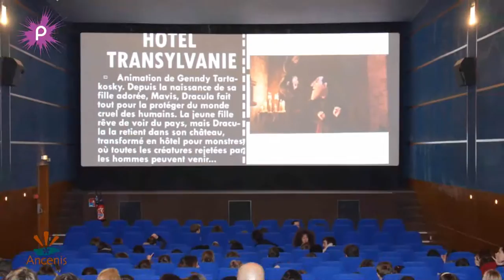Sport et culture à Ancenis